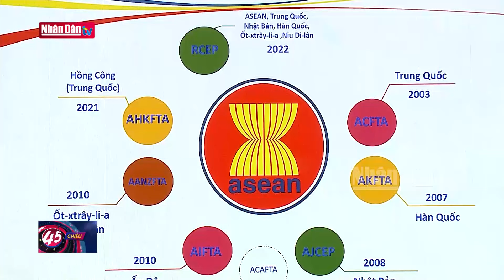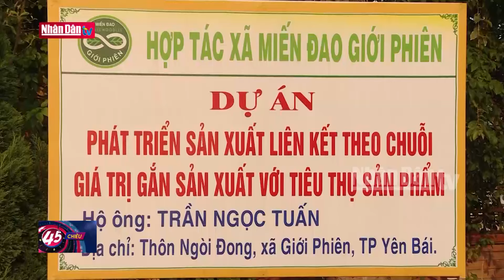Đáp ứng quy tắc xuất xứ trong Hiệp định Thương mại tự do | Tin Kinh tế - xã hội tối ngày 5-11